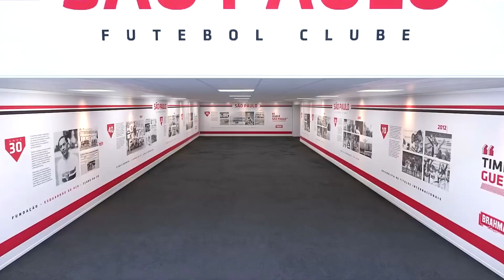SHOW DE LUCIANO RONALDO NO SÃO PAULO!!! ESTAMOS ENTROSADOS? PES 2021 - MASTER LEAGUE #02